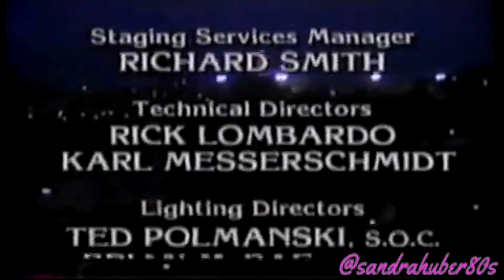Santa Barbara Ep.1102 Englisch